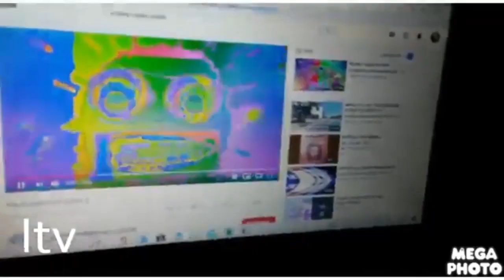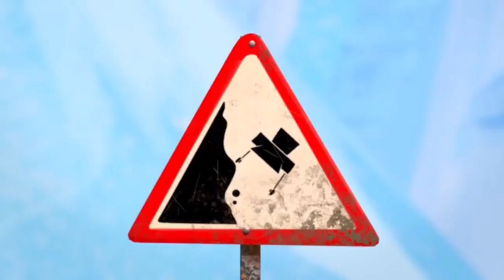Klasky Csupo Is Insane Hyper Weird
A Dun Dun Dun Sign from Grizzy And The Lemmings jumpscares you at the end.